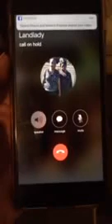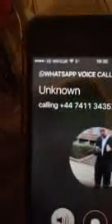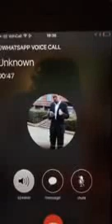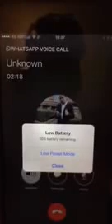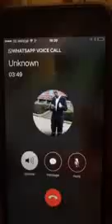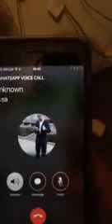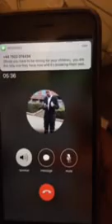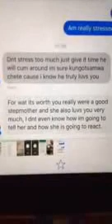Olinda leaks Dion's Whatsapp messages PART 3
Olinda Chapel Chideme, wife of Desmond 'Stunner' Chideme took back her phone fro deyonne (Dion) and back up all the whatsapp messages from dion's line to reveal her husband's blatant infidelity. She also reveals that Dion could have had an abortion.